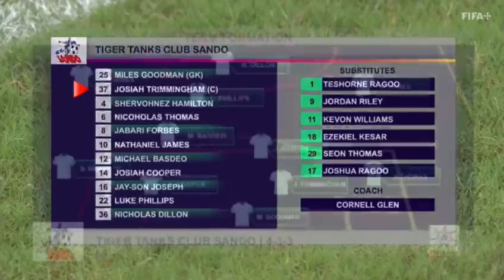Josiah Trimmingham Highlight Video 2023